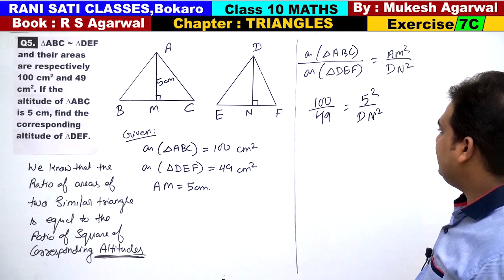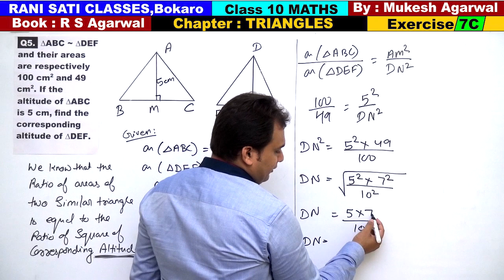Class 10 Maths (Ex 7C Q5) Chapter : TRIANGLES (RS Agarwal 2019)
Chapter : TRIANGLES (R S Agarwal 2019)
(Solutions of Exercise 7C )
Questions are Based on Area Theoram